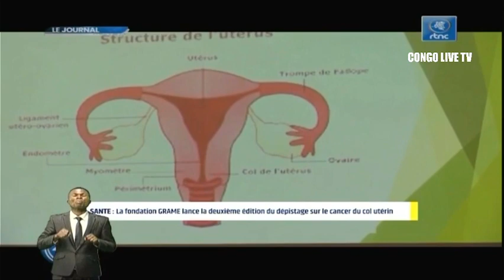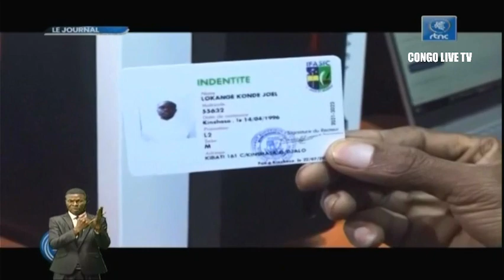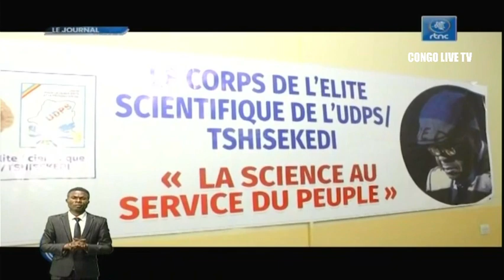🔴RDC : SUIVEZ LE GRAND JOURNAL DE CE VENDREDI LE 22.07.2022 RTNC EDITION 20H00